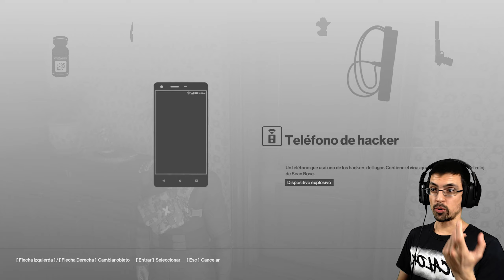MUERTES EXPLOSIVAS | HITMAN | PiCaLoKi Gameplay Español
●●●●●《 DESCRIPCION 》●●●●●
Hay un mundo más allá del nuestro. Más allá de las naciones, justicia, ética ... nunca duerme, existe en todas partes. Y una vez que entras ... no hay vuelta atrás. Bienvenido al mundo del asesinato. Eres el Agente 47, el asesino definitivo del mundo.
Experimenta y diviértete en el campo de juego definitivo como el Agente 47 para convertirte en el maestro asesino. Viaje por todo el mundo a lugares exóticos y elimine sus objetivos, desde una katana o un rifle de francotirador hasta una pelota de golf explosiva o un poco de salsa de espagueti caducada.
_Fuente: Steam.

► CPU: Intel Core™ I9 9900K
► WC: Corsair H150i PRO
► MB: Gigabyte Z390 AORUS MASTER
► GPU: EVGA GeForce RTX 2080 SUPER XC ULTRA (08G-P4-3183-KR)
► RAM: Patriot Viper 4 Extreme (2x16GB Kit DDR4 3200mhz)